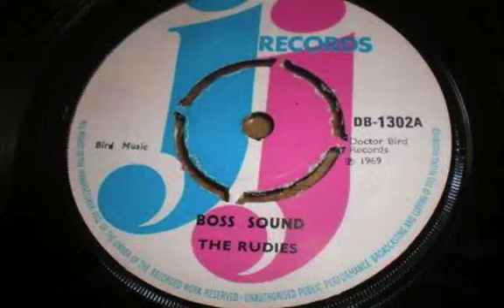The Rudies - Boss Sound